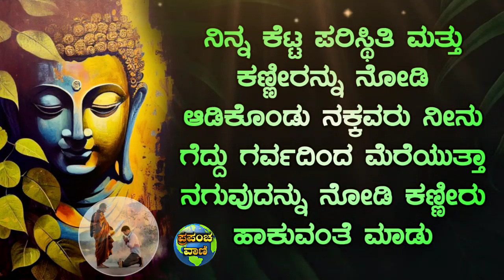Kannada motivational speech|Inspirational quotes in kannada|Positive affirmations in kannada